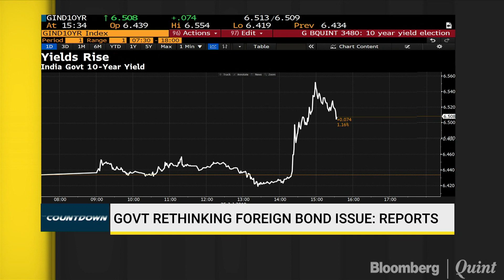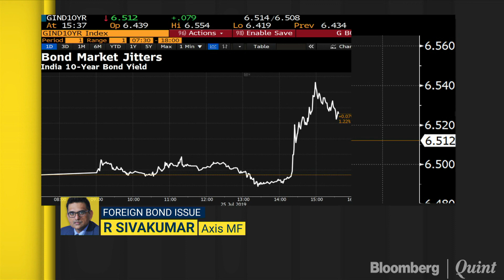Indian Bond Yields Rising Due To Confusion Over Sovereign Foreign Bond Issue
Indian bond yields rising due to confusion over sovereign foreign bond issue, says head of fixed income at Axis MF R Sivakumar.